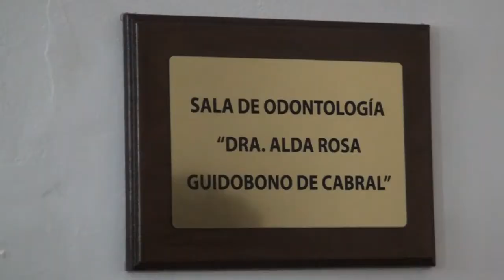ACTIVIDAD EN EL SERVICIO DE ODONTOLOGIA HOSPITAL E CARROZZI